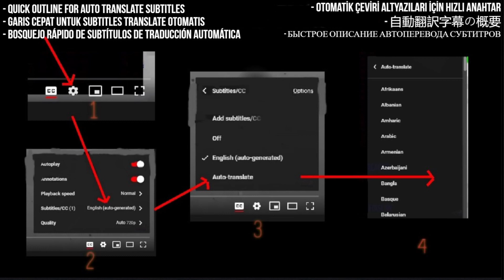Oasis Noel Gallagher - Reaction - "Gas Panic" (1998 Demo) [Restored]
I React to Oasis - "Gas Panic" (1998 Demo) [Restored]

My Links